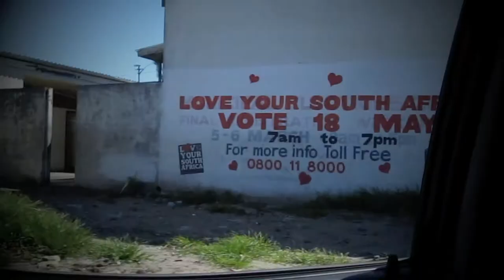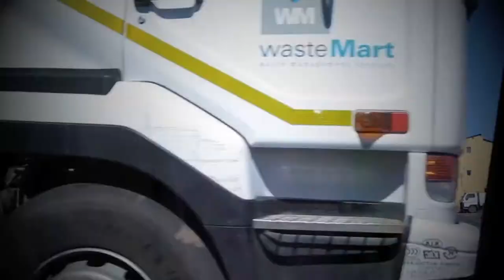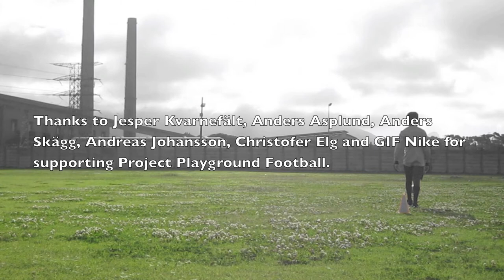Project Playground Football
Project Playground is an NGO  located in the township of Langa, Cape Town, South Africa. We believe that the development of play, sports and recreational activities is a crucial part in the struggle against crime and poverty. This video is focusing on our football classes consisting of 90 players in the ages from 7 to 20 years.